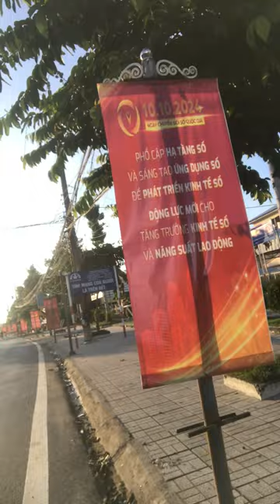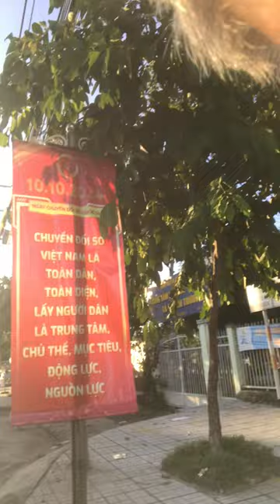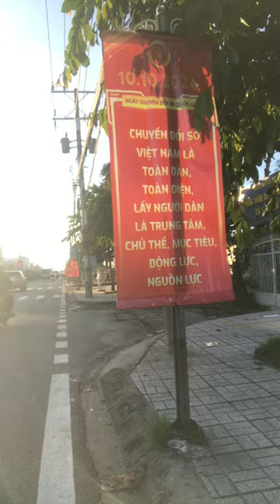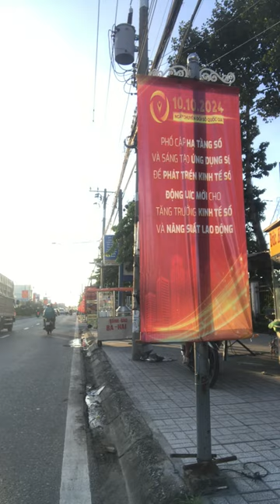Chuyển Đổi Số 10.10.2024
Quay gần Chợ Châu Thành
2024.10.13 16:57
Phạm vi công cộng